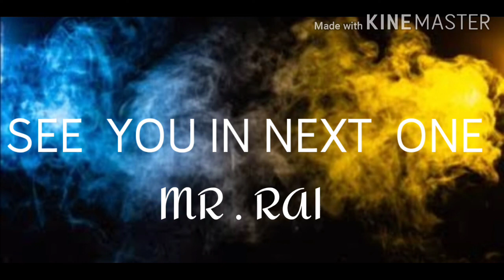Mr Rai amination